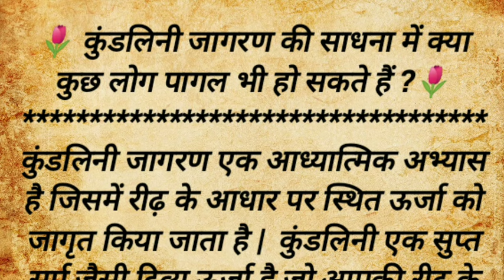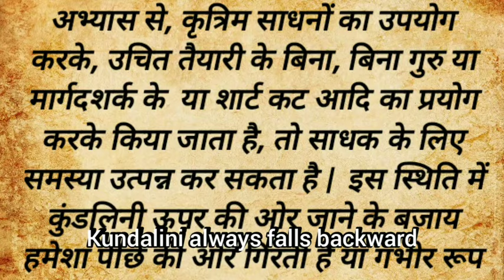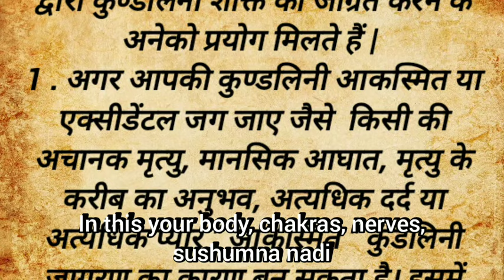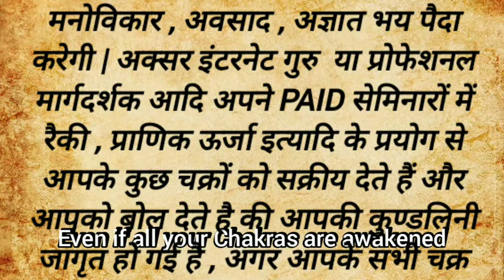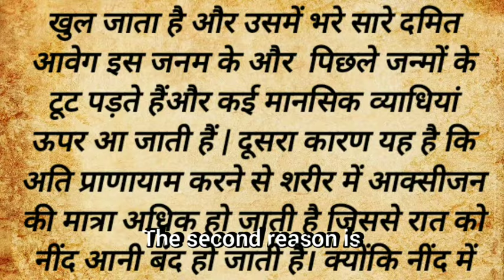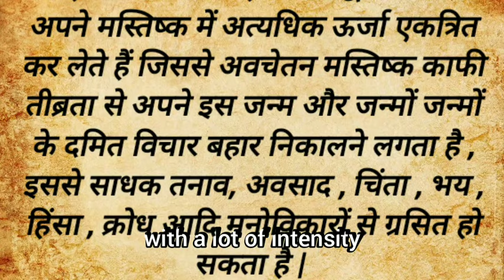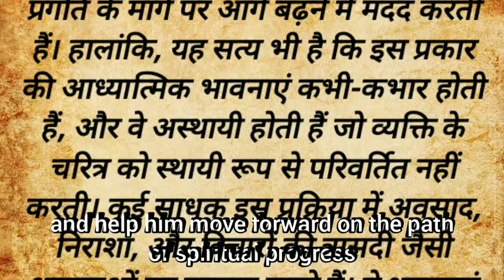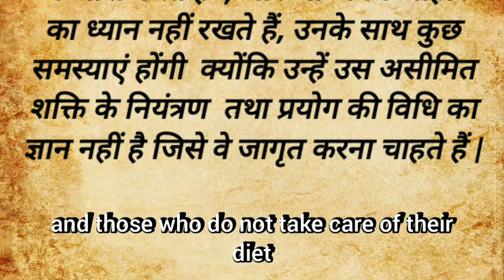कुंडलिनी जागरण से क्या पागल भी हो सकते है ? Can someone go crazy from Kundalini awakening?Kundalini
कुंडलिनी जागरण के समय कैसे सपने आते हैं ? Types of Dreams During Kundalini Awakening। Serpent power

कुण्डलिनी जागरण के 100 संकेत । 100 Indicators of Kundalini Awakening । Serpent Energy

kundalini shakti

kundalini yoga

kundalini awakening

kundalini meditation

kundalini jagran mantra

kundalini activation

kundalini shakti kaise jagrit kare

kundalini yoga kaise kare

kundalini jagran vidhi in hindi

kundalini shakti kya hai

kundalini jagran

kundalini jagran mantra

kundalini jagran kaise karen

kundalini jagran ke lakshan

kundalini jagran se kya hota hai

kundalini jagran ke fayde

kundalini jagran symptoms

kundalini jagran symptoms in hindi

kundalini jagran symptoms

kundalini awakening symptoms

kundalini awakening symptoms in hindi

kundalini awakening symptoms in tamil

kundalini awakening symptoms in telugu

kundalini awakening symptoms malayalam

kundalini awakening symptoms side effects

kundalini awakening symptoms kannada

kundalini jagran premanand ji maharaj

kundalini jagran osho

kundalini jagran kya hai

kundalini jagran no 1